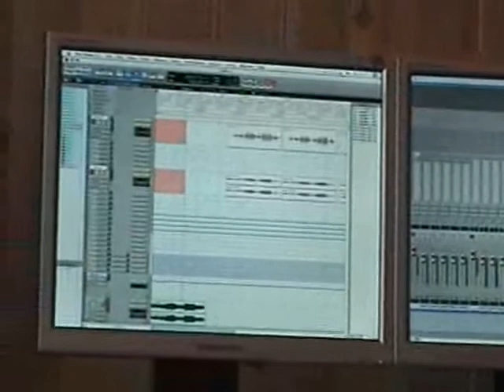Mama - T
David Fremberg - voice, Peter Nordström - piano. Song & lyrics written by Selim Beto, from album T West, dedicated to Maria Teresa Cruz Beto (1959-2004). Studiorecording 3 January 2007.